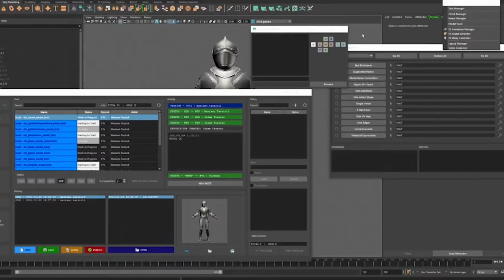Animated Conversations - Sergio Jimenez, Head of Pinkman.tv, talks about how they made 'JIBARO'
Welcome to the first episode in a new podcast series on animation.

In this episode, Andy Williams talks to Sergio Jimenez about JIBARO and LOVE, DEATH + ROBOTS. Sergio is Head of Pinkman.tv which produced the JIBARO episode.

 He breaks down the director Alberto Mielgo's unique approach and the challenges of bringing his creative vision to life.